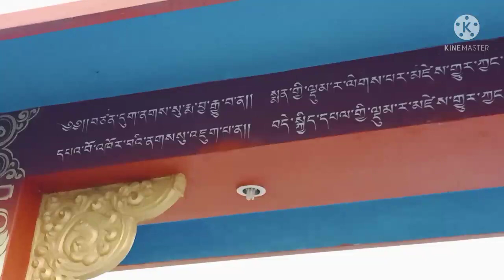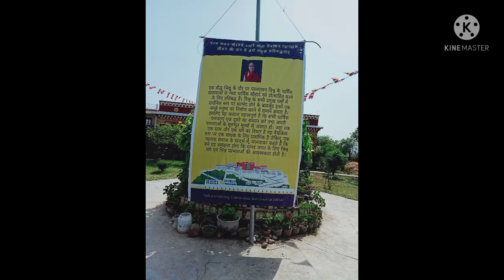Sebanai Darma ho.